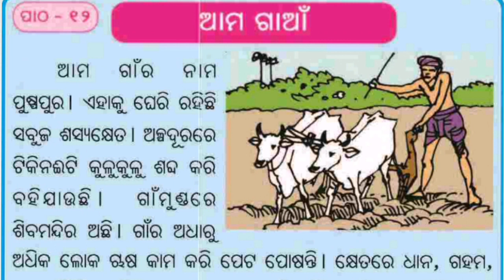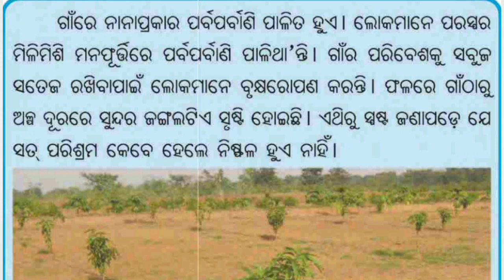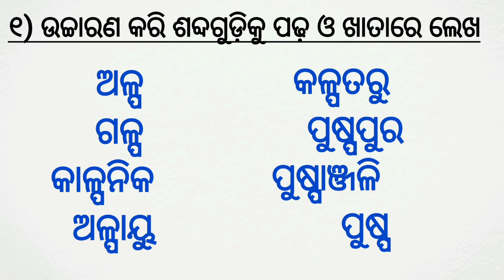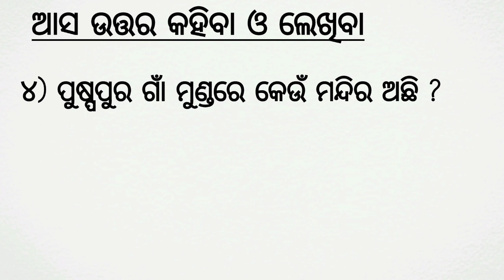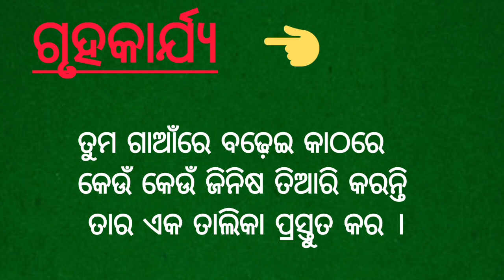ଦ୍ୱିତୀୟ ଶ୍ରେଣୀ ହସଖୁସି / ଆମ ଗାଆଁ// class 2 Hasa khusi //ବିଷୟକୁ ଭଲ ଭାବେ ବୁଝିବା